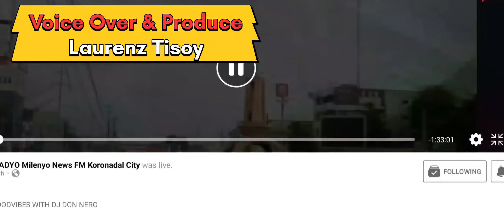FLEX: My Audio Works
Boses Sa Likod Ng Radyo Milenyo Koronadal